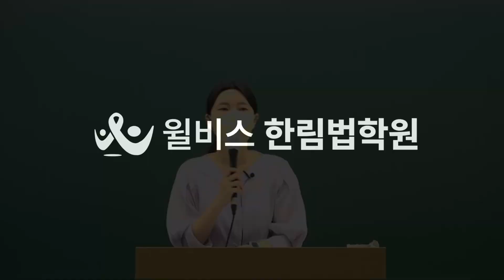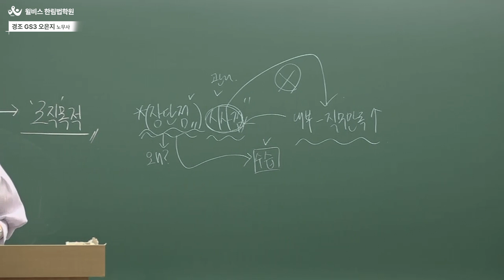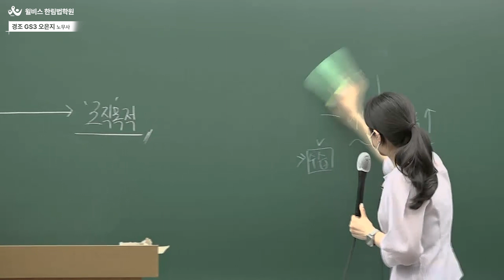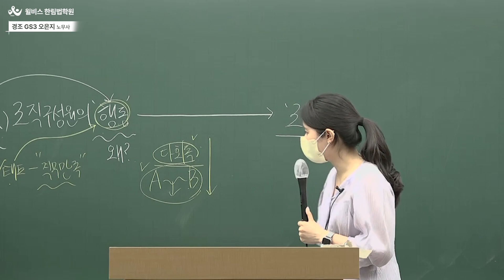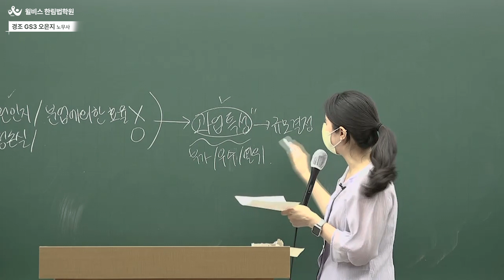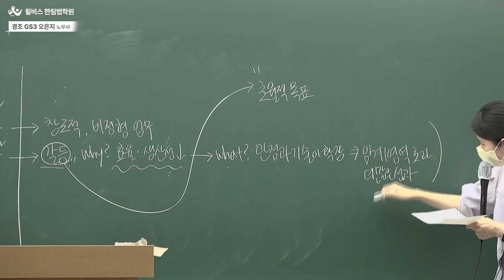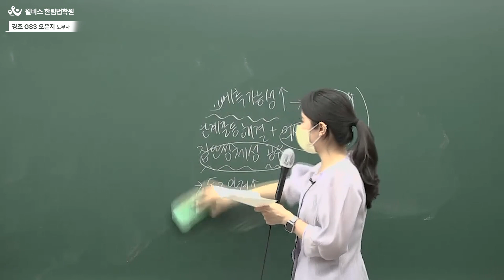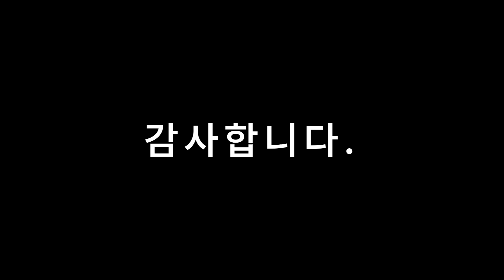[공인노무사] 2022 오은지 경영조직론 GS 3순환(주말반)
수험교육의 중심,
30년 한림법학원의 전통과 노하우로 수험시장을 이끌어가는 윌비스입니다!